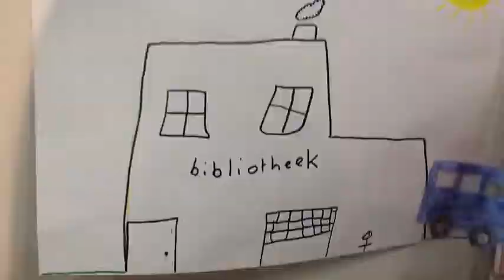UNICEF Kinderrechten Filmfestival - Van Heuven Goedhart